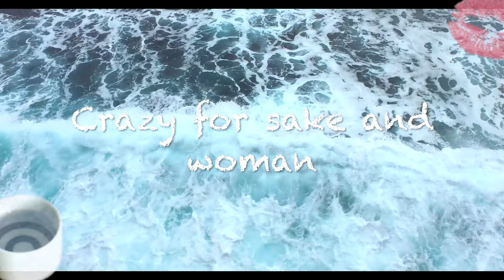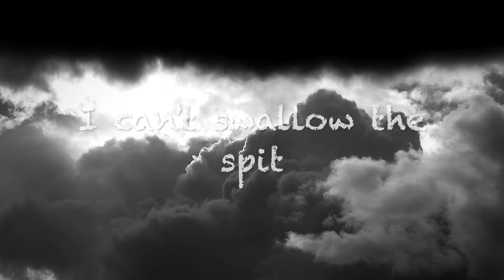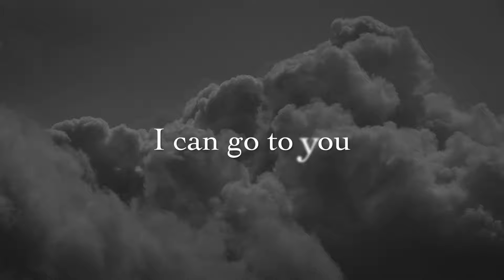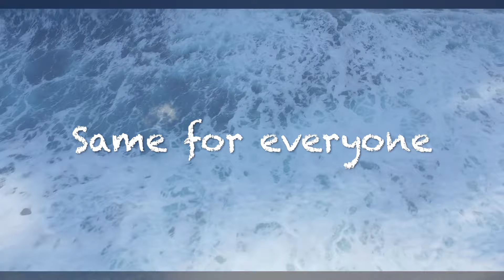男の一生 Otokonoissyo 志賀 勝 Masaru Shiga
オリジナル歌手：村田英雄　作詞・作曲：賀川幸生　Orijinal singer : Hideo Murata